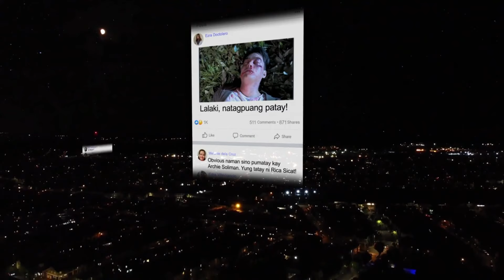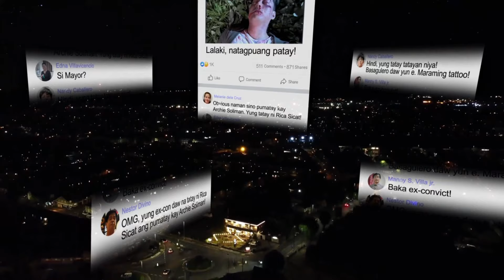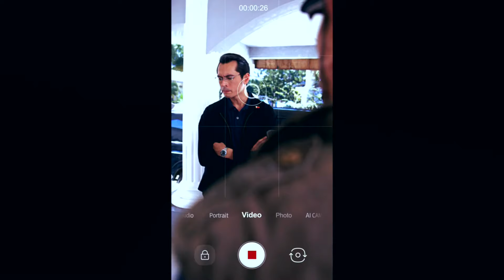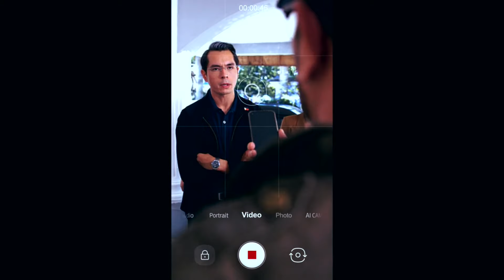[ENG SUBS] Full Episode 101 | Viral Scandal